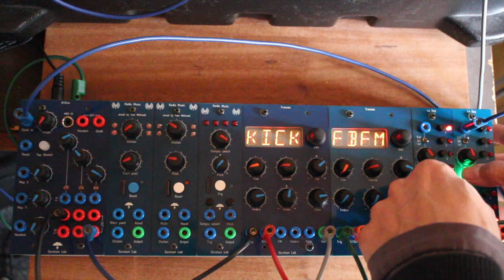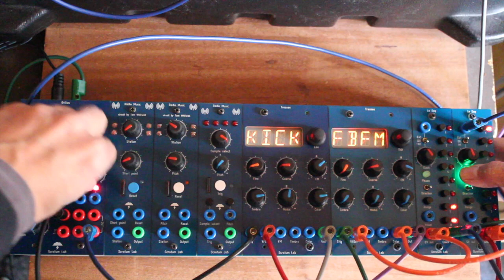Scrotum Lab modules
Scrotum Lab modules in a 11FW BugBrand case.